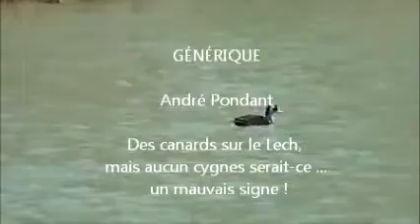Füssen mars 2012, le Lech et sa couleur verdâtre. Windows Live Movie.wmv